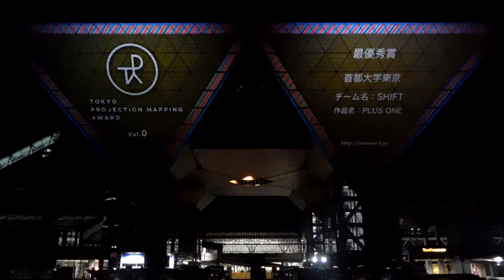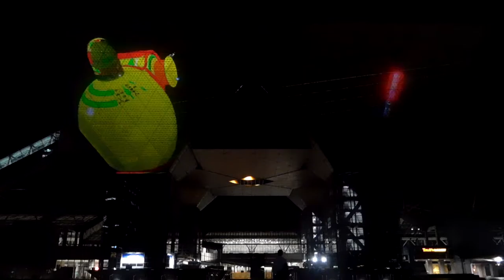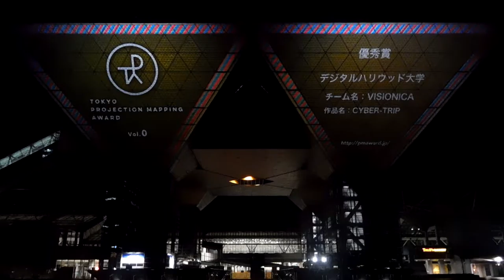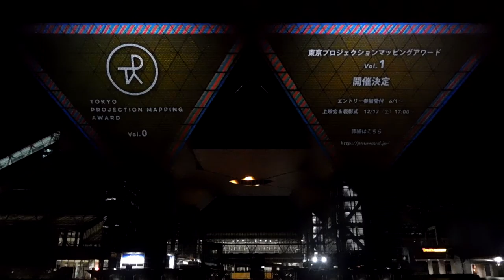DSCN0978東京ビッグサイト20160616プロジェクションマッピング2of2